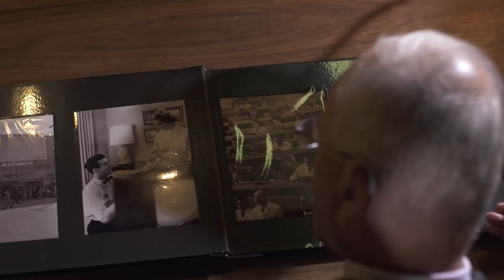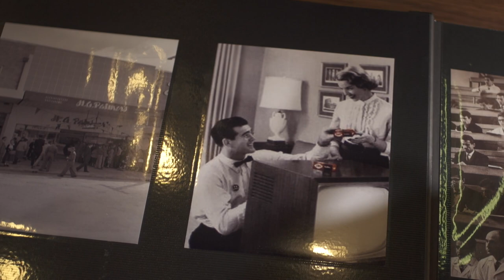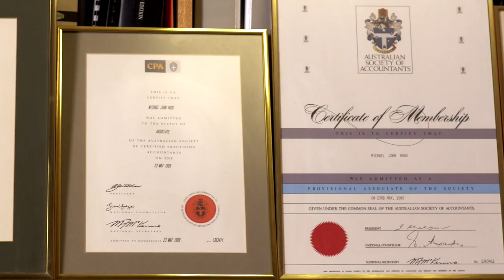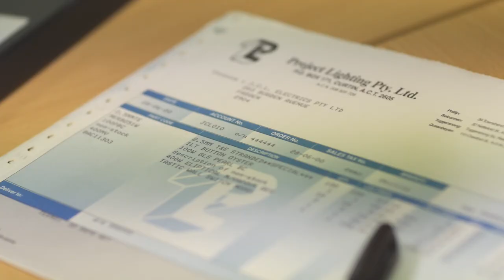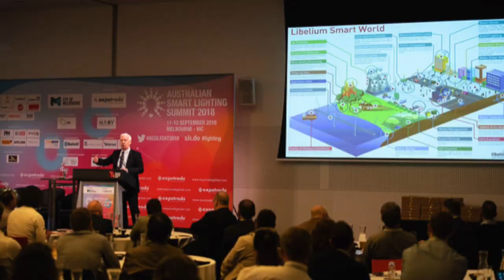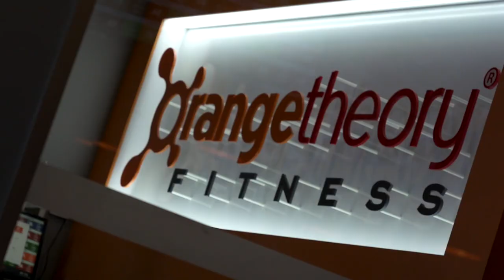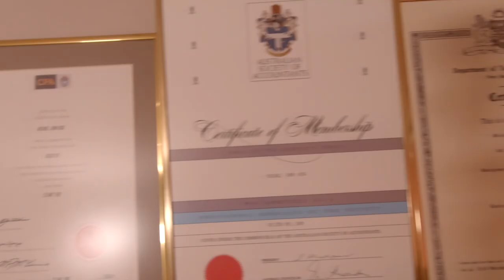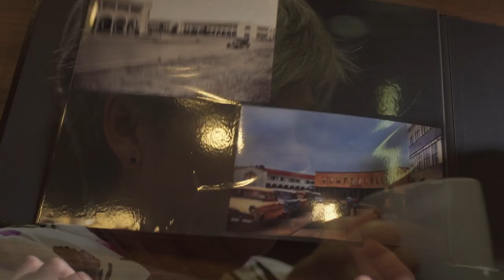Mick Hogg - A Legacy Of Light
Project Lighting is one of Canberra’s last remaining independent businesses.
It's owner, Mick Hogg, retires  this year from the business he founded in 1972.

To mark Mick's retirement at 85 years young, we've had a short documentary video commissioned that includes both our business history as well as Mick's life.

Congratulations, Mick on a tremendous career.